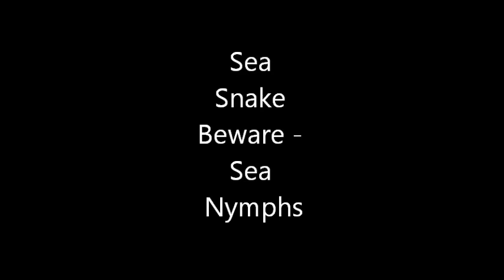Sea Snake Beware - Sea Nymphs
Unreleased song from the Sea Nymphs! Enjoy. I can throw up more upon request